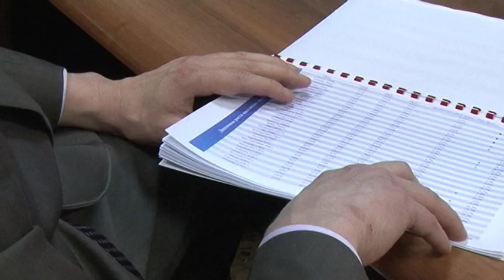Комментарий С.Жумангарина о развитии агломераций в РК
Вице-министр регионального развития РК Серик Жумангарин поделился планами о развитии Астанинской и Алматинской агломераций.